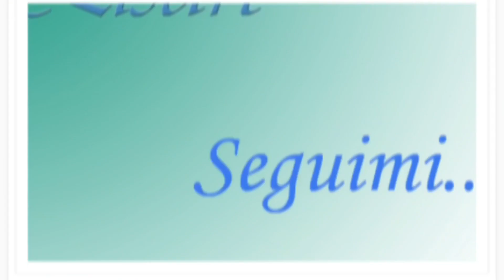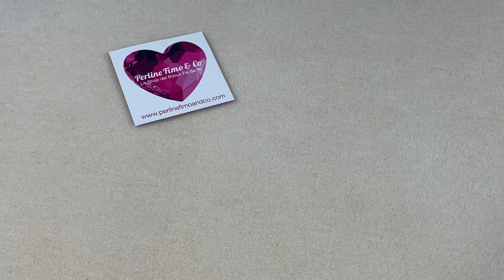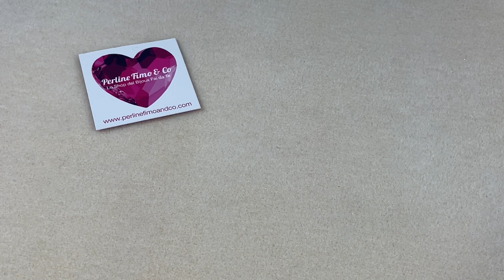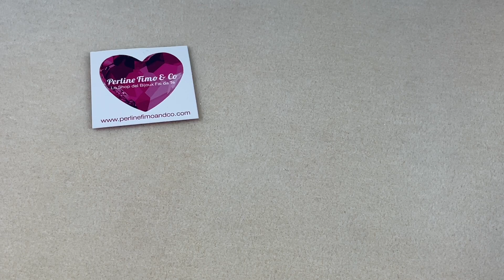PERLINE FIMO & CO.: 4 STUPENDI KITTINI 🥰 COLORI MERAVIGLIOSIII E PERNI WAUUUU!!!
Pagina di Perline Fimo and Co. dove periodicamente ci sono le dirette con presentazione novità: